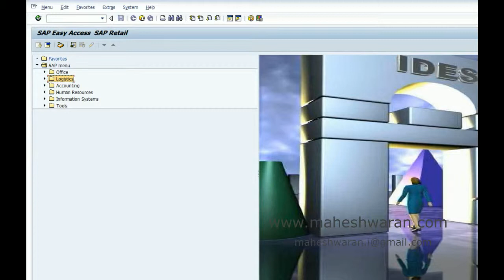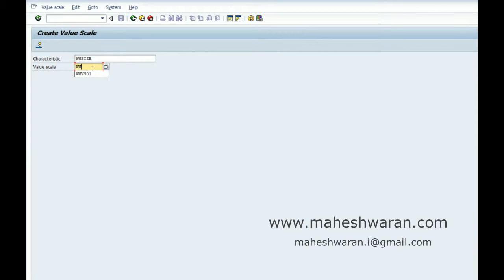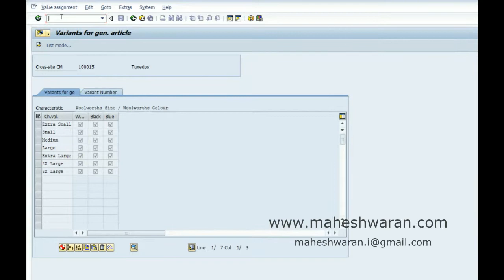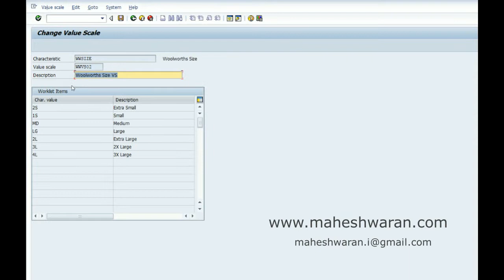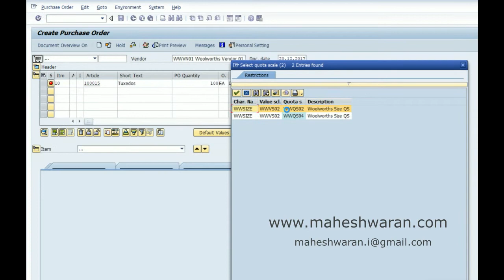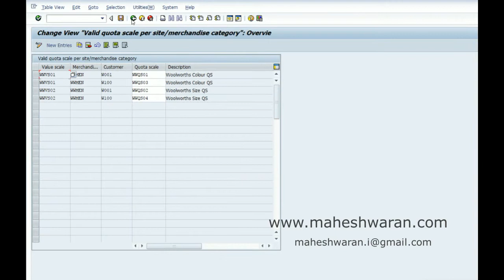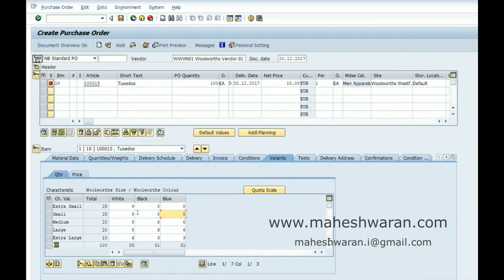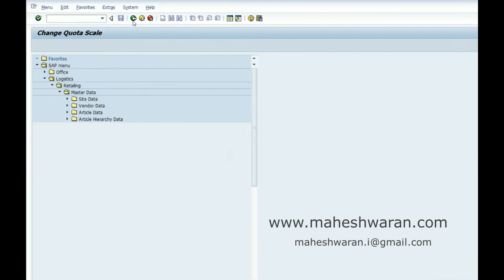SAP IS-RETAIL Value / Quota Scales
This video teaches you how to automatically propose the variants quantity when you create PO for a Generic article by using the concept of Value Scale & Quota Scale.